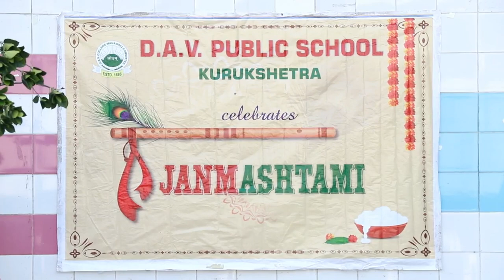TEACHERS' DAY & JANMASHTAMI | 2023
Festivals are special days to celebrate tradition, culture, and heritage with happiness, peace, and harmony!